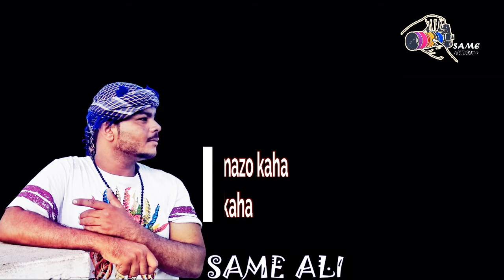zikro nemaz shayri